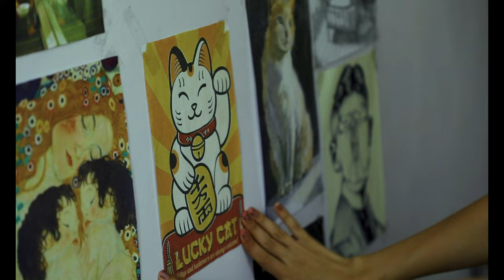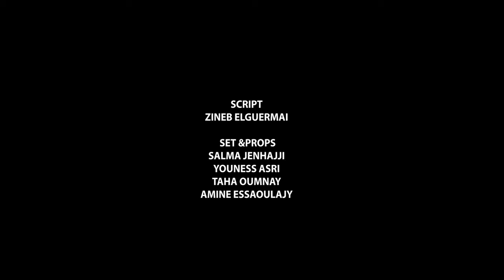Film "TIMA ON THE SHORE" - Ait Moh Fatima Ezzahra - ENSADC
L'amour d'une mère à sa fille l'emmène dans un voyage surréaliste.